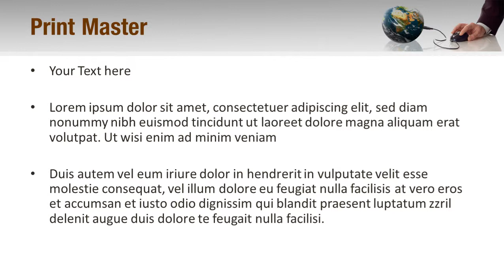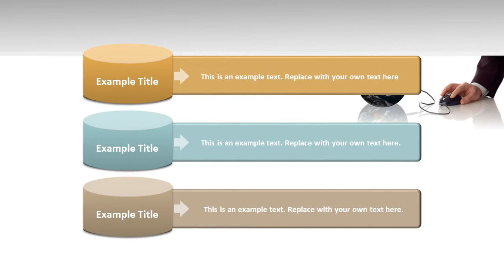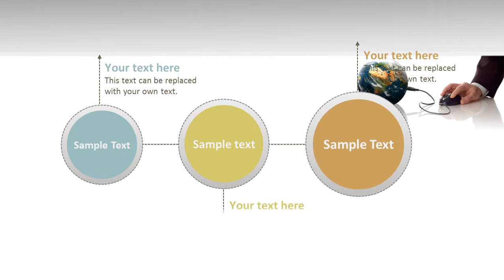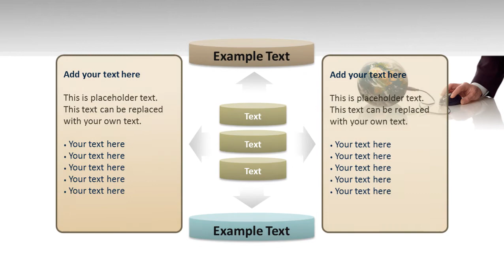Web World PowerPoint Template Backgrounds - DigitalOfficePro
Create amazing presentations with Web World PowerPoint Template and Backgrounds.

Web World PowerPoint templates come with a set of PowerPoint Diagrams, Charts and Shapes. Sizzle your presentation with this professionally designed and fully editable Web World PowerPoint Template. This template is available for instant download on purchase.